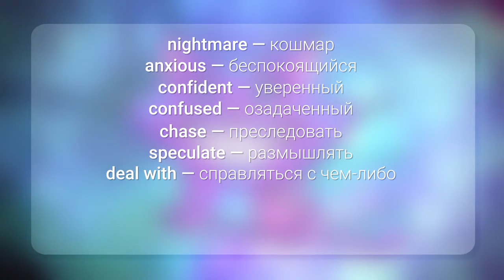Dreams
- Урок 15. Dreams
Автор: Седых Юлия Михайловна

Лексические единицы, обслуживающие ситуации по теме «Вселенная и человек: сны». Наиболее распространенные устойчивые словосочетания. Лексическая сочетаемость.

Выражения согласия и несогласия.